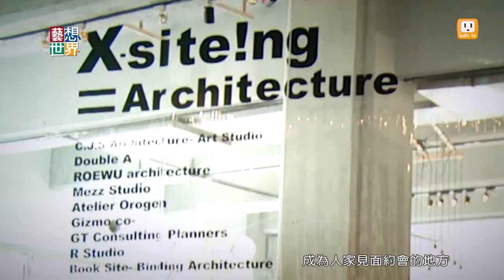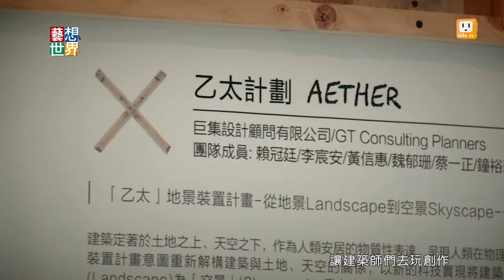20140424《藝想世界》北美館地景計畫 活化廣場生命力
最近台北市立美術館的門口廣場，
你會發現有一個非常巨大的裝置藝術。
這是北美館推動的地景裝置計畫，
今年共有九組入圍，
第一名利用竹子搭建起虛擬的美術館，
帶民眾探索美術館前的空間關係。
其他設計團隊也非常有趣，
有的利用台北多雨的特性，
蒐集雨水讓雨滴滴落在廣場前，
形成有趣的圖案。
有的則是把台北市地圖立體化，
變成一個方形空間，
讓民眾重新探索台北街道上的關係。
雖然只有第一名能夠被搭建完成，
但其他人的作品，
也呈現出台灣豐富多元的創意。